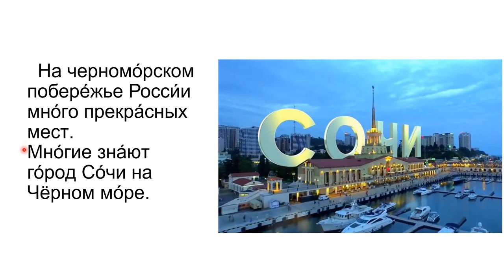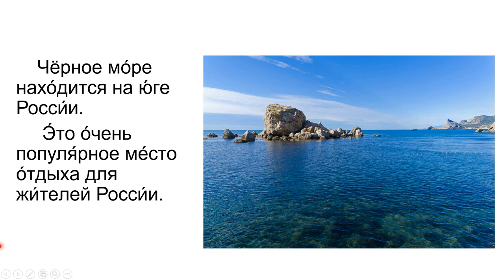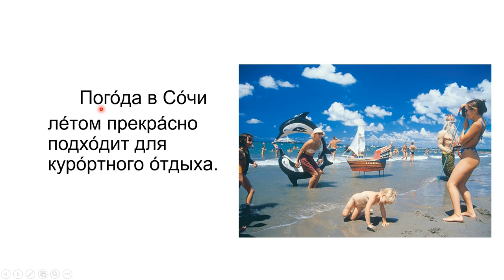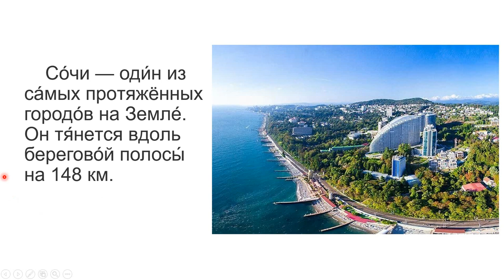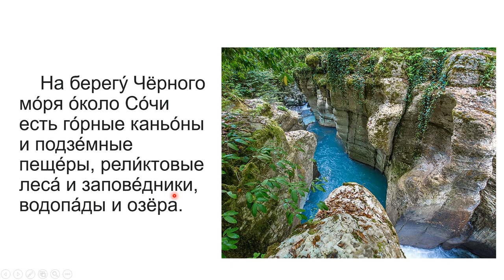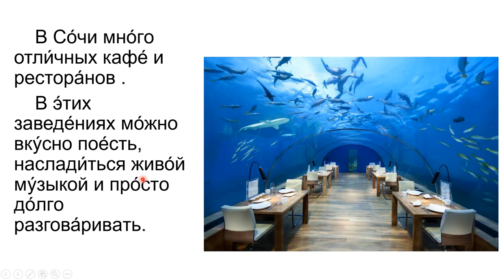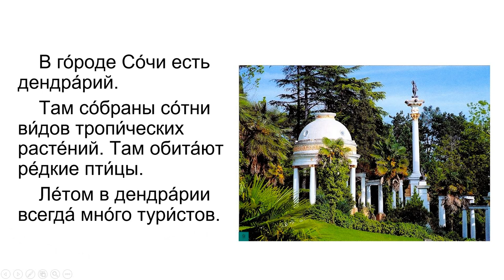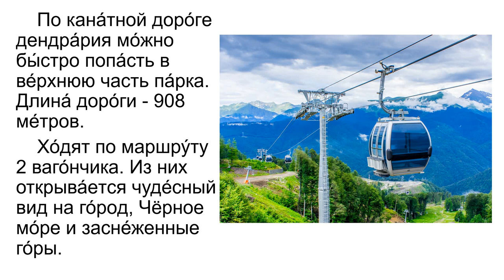How Do Russians Prepare for the Summer? Easy Russian - the Black Sea / Free Russian lessons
How to Learn Russian Fast? The best way to learn Russian is to read and to listen it often and repeat. This video contains Simple Dialogues in Russian that are useful for daily life in Russia and Russian speaking countries. Listen to it often and practice speaking the phrases as well. Pretty soon, they will be easy.

Черноморское побережье России — это единственная в стране зона субтропиков. Черноморский отдых на курортах России летом представлен пляжным отдыхом Большого Сочи, Анапы, Геленджика, Туапсе и окрестностей Новороссийска.
Сочи — город здоровья. На курорте Сочи созданы все условия для полноценного отдыха и эффективного лечения в санаториях. Мацеста — это сердце курорта Сочи с ее уникальным месторождением сульфидных вод.

Сочи — это один из лучших в мире приморский, климатический и бальнеологический курорт. На курорте Сочи удачно сочетаются морской субтропический климат, теплое Черное море, целебные сероводородные источники Мацесты и йодо-бромные воды Кудепсты (1969 год). Отдых на Черном море в Сочи — это новая волна позитива и многочисленных достопримечательностей!
В этом видео я расскажу вам о летнем отдыхе на берегу Черного моря!